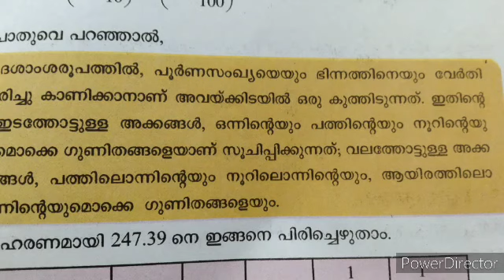ഒരു ഭിന്നം പല രൂപം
ഗണിതം
ക്ലാസ് - 6
ദശാംശരൂപങ്ങൾ